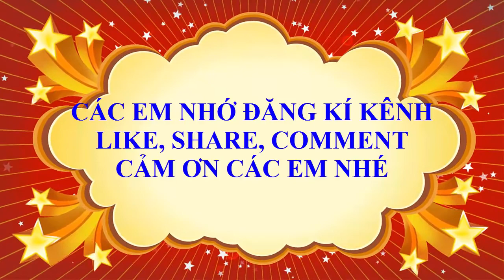Toán học lớp 9 - SBT - Chương 4 - Bài 7 - Phương trình quy về phương trình bậc hai - Tiết 3